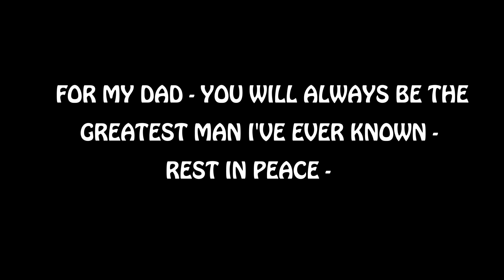ORIGINAL SONG # 3 - THICK AND THIN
I wrote this song for my father who passed away a few years ago.